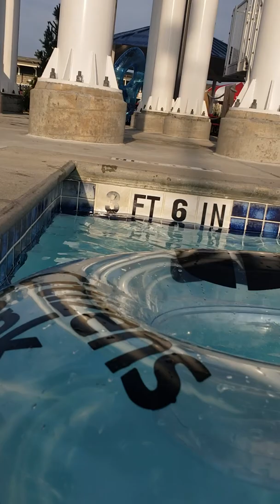Come relax on the lazy river